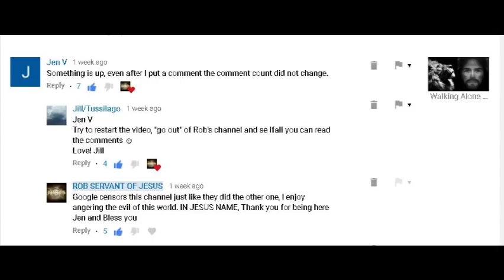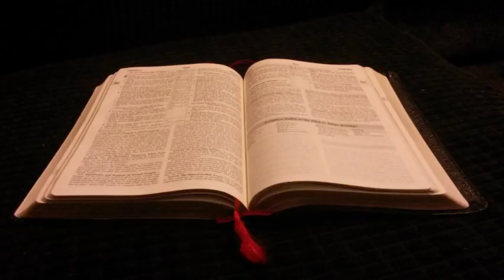Shutting Up & Attacks Of Spirits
The devil wants you to shut up and go along with him and his plan! The chosen of Jesus will never go along with the devils of this world!